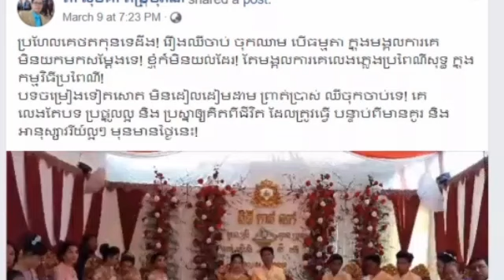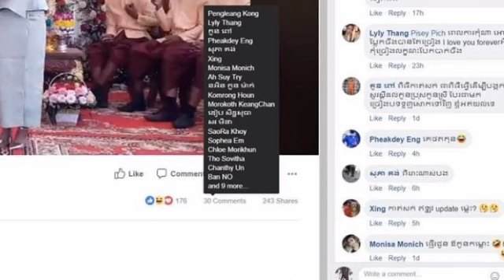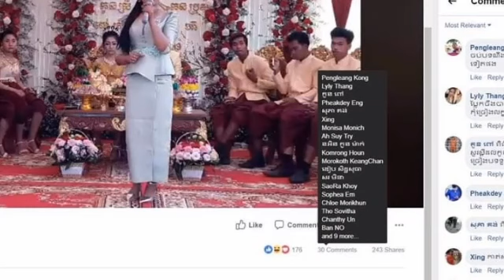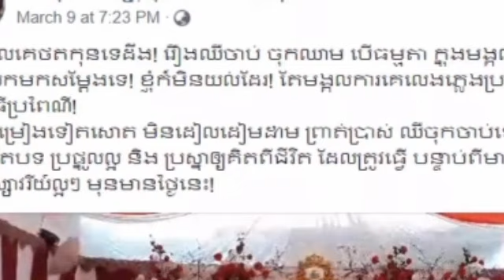លោក សុគា ហួសចិត្តនិងមង្គលការមួយពេលកាត់សក់ មិនច្រៀងបទប្រពៃណី តែបែរជាយកចំរៀងព្រាត់ប្រាស់មកច្រៀងវិញ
Mr. Sophaa Husband and wife, when the haircut did not sing traditional songs but sang the hymn to sing.